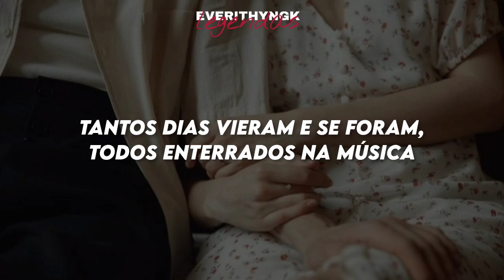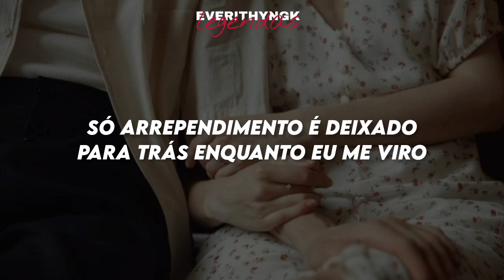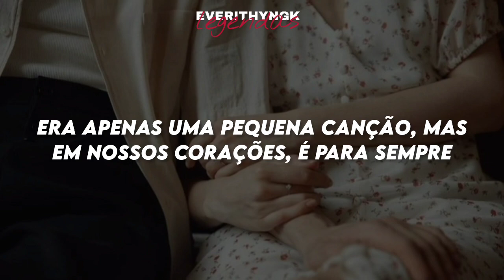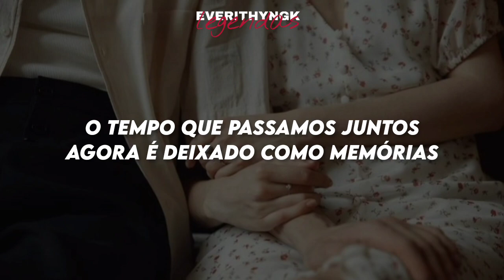[PT/BR] TxT- Goodbye now (legendado/tradução)